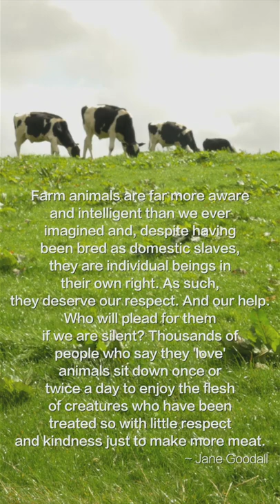"Farm animals are far more aware and intelligent than we imagined..." Jane Goodall | Quote Series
"Farm animals are far more aware and intelligent than we ever imagined and, despite having been bred as domestic slaves, they are individual beings in their own right. As such, they deserve our respect. And our help. Who will plead for them if we are silent? Thousands of people who say they ‘love’ animals sit down once or twice a day to enjoy the flesh of creatures who have been treated so with little respect and kindness just to make more meat." ~ Jane Goodall

Dame Jane Morris Goodall DBE, born Valerie Jane Morris-Goodall on 3 April 1934, formerly Baroness Jane van Lawick-Goodall, is an English primatologist and anthropologist. Seen as the world's foremost expert on chimpanzees, Goodall is best known for her 60-year study of social and family interactions of wild chimpanzees since she first went to Gombe Stream National Park in Tanzania in 1960, where she witnessed human-like behaviours amongst chimpanzees, including armed conflict. In April 2002, she was named a UN Messenger of Peace. Goodall is an honorary member of the World Future Council.